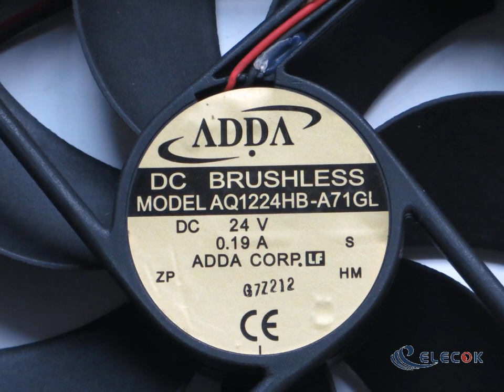AQ1224HB-A71GL 24V 0.19A 2wires Cooling Fan